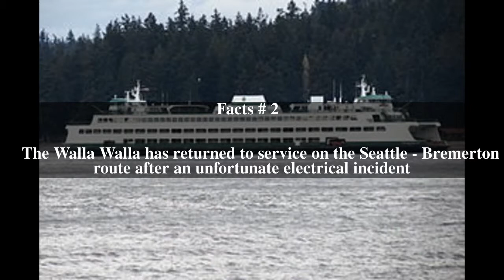MV Walla Walla Top # 5 Facts